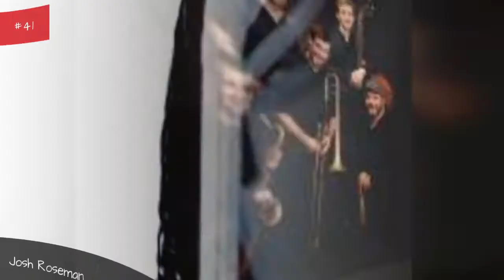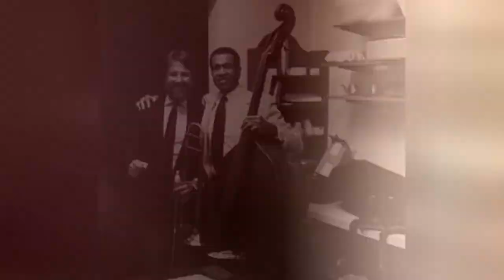The Best Jazz Trombonists In The World 💚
The trombone is a versatile instrument that is a staple of jazz music and essential to all jazz ensembles. The jazz trombone players on this list are the best in the world and include some pioneers and icons of the instrument and the genre. But who is the best living jazz trombonist in the world?The trombone is a brass instrument and sound is produced through the vibrations of a players lips. The instruments telescoping slide changes the pitch and length of the note, and without keys like many other instruments, it takes great practice to master the positions of each note and trombonists must have a feel for their instrument. The trombone is used in classical music, orchestral music, but is incredibly popular in jazz music. These best trombone players in the world all specialize in jazz and are the best trombonists in jazz music today. They have the ability to execute flawless music whether its a rehearsed piece or and improvisational solo. The best trombonists in the world or jazz music today include top musicians like Curtis Fuller, Wayne Henderson, Bill Watrous, and Delfeayo Marsalis. To become one of the best jazz trombonists in the world takes great commitment, a strong work ethic, and dedication to the craft. Cast your votes below for the best jazz trombonists in the world.Photo: Wikimedia Commons/CC-BY...more
0:00 - Intro
0:00:08 - Rick Culver
0:00:15 - Bill Hughes
0:00:22 - Frank Demond
0:00:29 - Sam Elliott
0:00:52 - Eddie Atkins
0:00:59 - Eric Breeze
0:01:06 - Clifton Anderson
0:01:13 - Rick Simerly
0:01:20 - Josh Roseman
0:01:38 - Al Cron
0:01:45 - Clarence Banks
0:01:52 - Eje Thelin
0:01:59 - Mike Fahn
0:02:06 - Troy Andrews (\"Trombone Shorty\")
0:02:14 - James Pankow
0:02:21 - Frank Lacy
0:02:28 - Delfeayo Marsalis
0:02:35 - Roswell Rudd
0:02:42 - Roy Williams
0:02:49 - Bruce Fowler
0:02:56 - Dennis Rollins
0:03:03 - Ronald Westray
0:03:10 - Edward Neumeister
0:03:17 - Grachan Moncur III
0:03:24 - Douglas Purviance
0:03:31 - Julian Priester
0:03:38 - Mark Nightingale
0:03:45 - Raul de Souza
0:03:52 - Wayne Henderson
0:03:59 - James Morrison
0:04:22 - Gary Valente
0:04:39 - Ray Anderson
0:04:46 - Robin Eubanks
0:04:53 - Phil Wilson
0:05:00 - Michael Davis
0:05:07 - John Fedchock
0:05:14 - Steve Turre
0:05:21 - Jiggs Whigham
0:05:28 - John Allred
0:05:35 - Elliot Mason
0:05:42 - Michael Dease
0:05:49 - Conrad Herwig
0:05:56 - Curtis Fuller
0:06:03 - Slide Hampton
0:06:10 - Wycliffe Gordon
0:06:17 - Urbie Green
0:06:24 - Frank Rosolino
0:06:34 - J J Johnson
0:06:41 - Bill Watrous